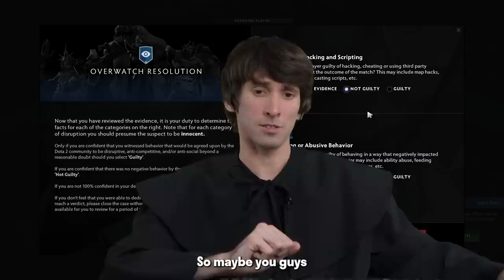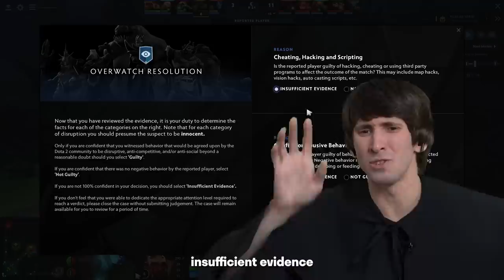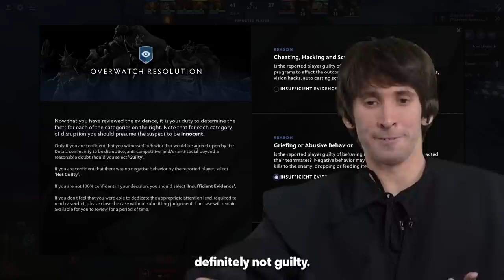Never do that or you will end up in this video…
Dendi cleaning the Dota community from griefers👨‍⚖️
If you're a griefer, it's time to change your ways or face the consequences!

00:00 — Judge Dendi is back
00:50 — Hm, unexpected
02:20 — Jugg wants to be punished
03:48 — Bad start for Ursa
04:21 — Not a very good player or throwing?
05:57 — Dumb Ways To Die
08:46 — What is he doing?

Esportsbet.io is the only crypto-based betting site with transparency into its odds algorithms with a custom statistical matrix embedded in the product.

To receive a 50% DEPOSIT BONUS up to $200 OR claim a RISK-FREE bet up to 100 USDT on your first loss